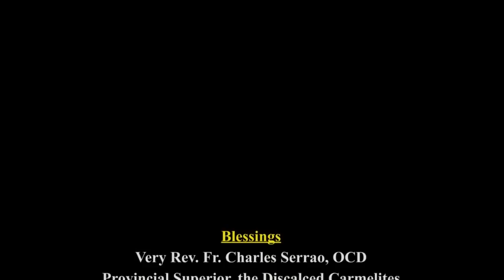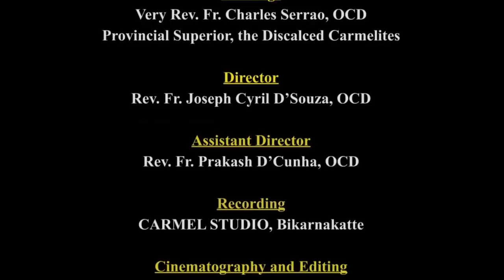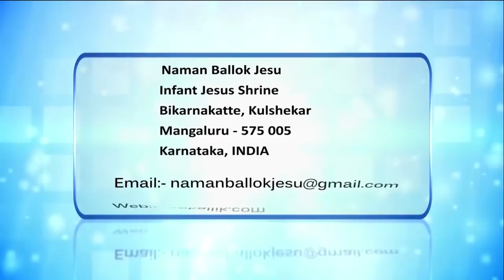CARMEL KIRAN I I Believe I ಪವಿತ್ರ್ ಸಭೆಕ್ ಹಾಂವ್ ಸತ್ಮಾನ್ತಾ I Catholic Church I Fr Rovel DSouza